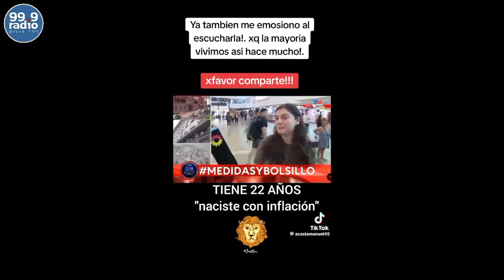APERTURA NOTICIAS & PROTAGONISTAS 15-12-2023